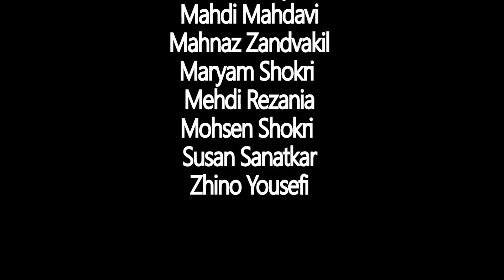رو در رو با حرفه ای ها - علیجان علی‌جانپور - میهمان: ژینو یوسفی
Face to Face with Professionals - Alijan Alijanpour - Guest: Zhino Yousefi

سخنران: علیجان علی‌جانپور
میهمان: ژینو یوسفی
مجری ها: سارا پرهام

Speaker: Alijan Alijanpour
Guest: Zhino Yousefi
Host: Sara Parham

آهنگساز:
حامد سلطانی
Composer:
Hamed Soltani

ادیتور:
محمد صادقی
Editor:
Mohammad Sadeghi